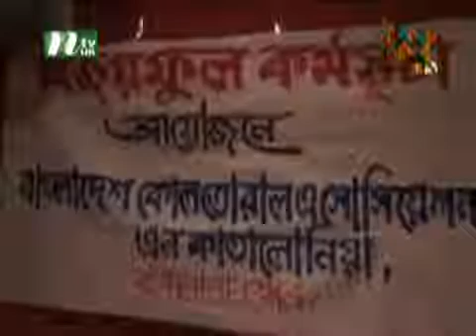Bijoyphool Spain 2011-3